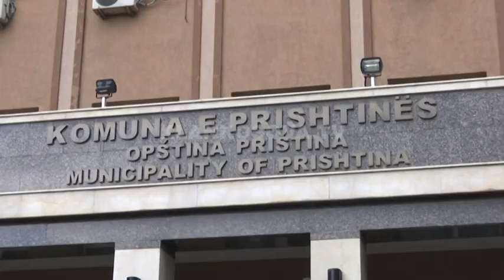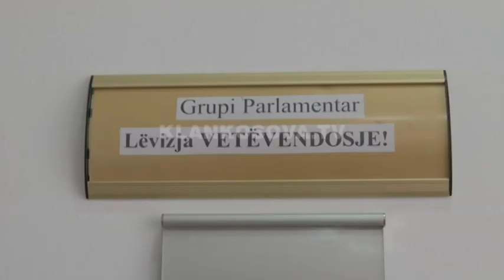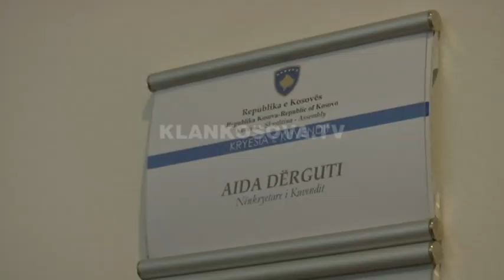Rrefimi per ardhjen dhe ikjen e Shpend Ahmetit nga Vetevendosje - 08.03.2018 - Klan Kosova